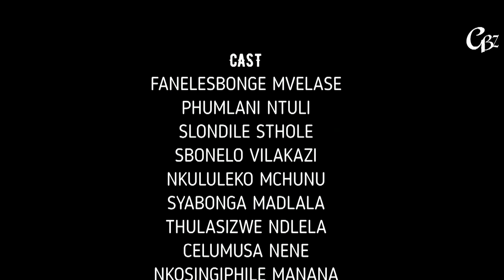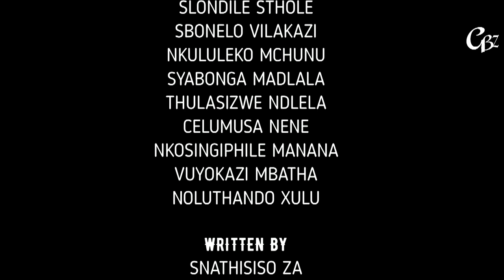Ingwijikhwebu - Zulu Drama ( Full Movie ) Scary Movie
GBZ Visual Studio Present A 2020 Film By SNATHISISO ZA .

" A NKOSINATHI NDAWONDE FILMS "

Written By
SNATHISISO ZA

Produced By
SNATHISISO ZA

Edited By
SNATHISISO ZA

Directed By
SNATHISISO ZA & MASHUMI SHANGE

Based On Violence, Crime And Scary.